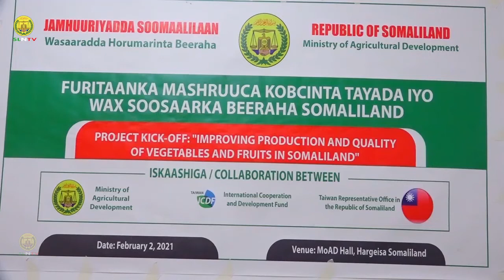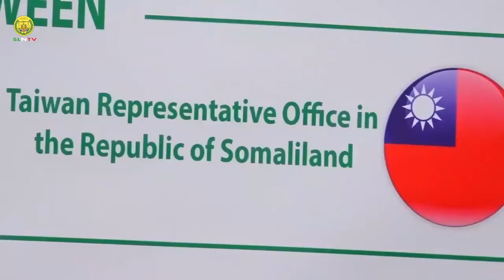Somaliland iyo Taiwan oo Daahfuray Mashruuca Kobcinta Tayada iyo Wax Soo Saarka Beeraha Somaliland